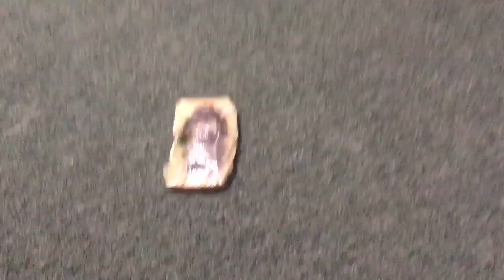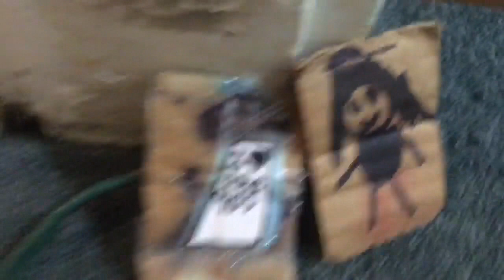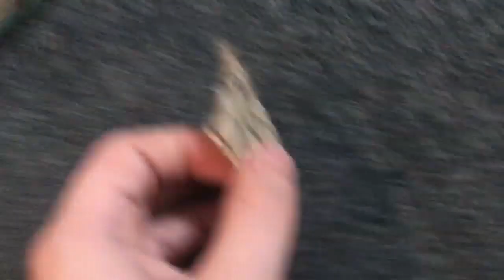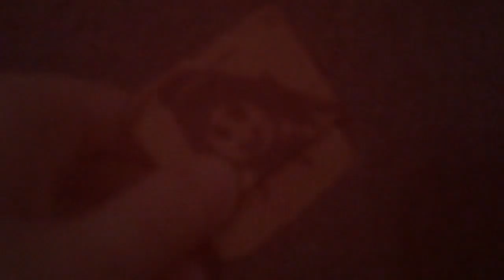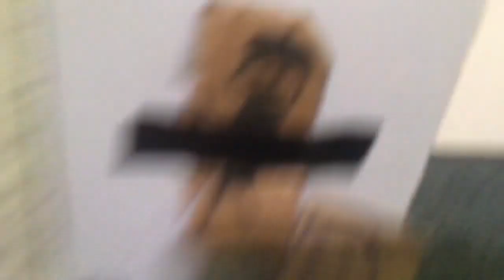Le Mon Goes To Jail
dont do stupid stuff, kids.